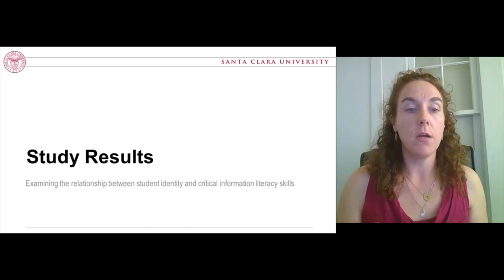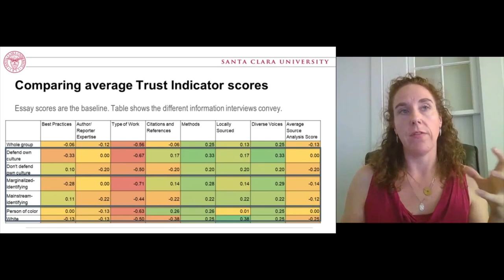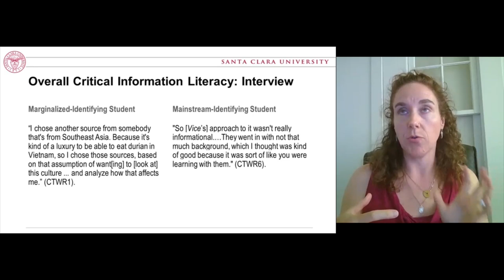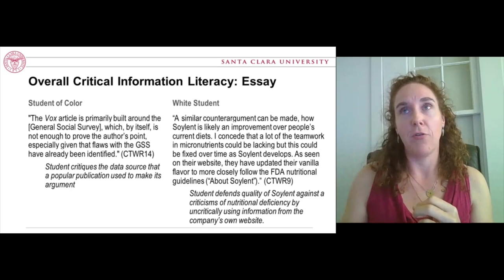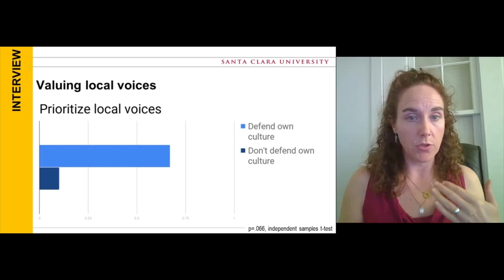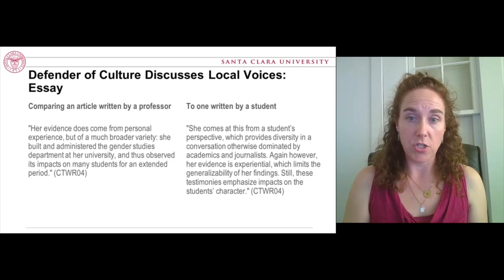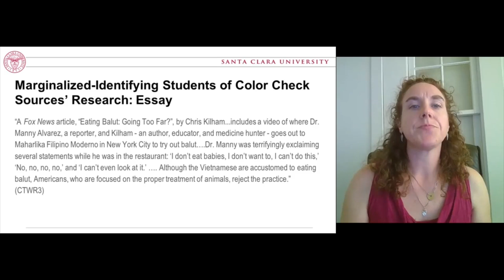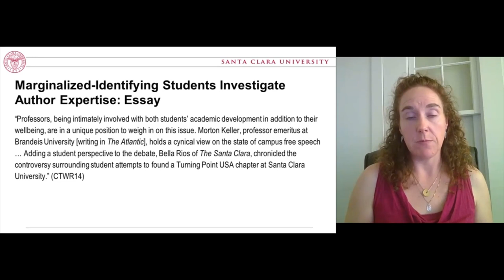Assessment is constructed & contextual - Part 3: Study Results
Presenters: Nicole Branch, Loring Pfeiffer, & Julia Voss, Santa Clara University

During this session, participants will: reframe approaches to assessment practices using a critical lens, apply critical theory to the selection of assessment methodologies, and interrogate approaches to instruction and assessment that integrate information literacy with disciplinary practice. The embrace and development of critical information literacy and critical librarianship invites investigation of and experimentation with information literacy assessment. Magnus, Faber, and Belanger (2018) advocate for the integration of critical perspectives in library assessment practices. In joining this dialogue, librarians are connected to larger calls to transform (or re-center) assessment practices in higher education. Wall, Hursh, and Rodgers (2014) argue that assessment practices in higher education have increasingly focused on commodifying learning for the global capitalist market, moving away from measuring the central purpose of higher education to serve the common good. These authors advance a vision of “assessment as an ethical and valuing social practice” (p. 10). Writing Studies scholars, librarians' natural partners with critical pedagogy, can provide direction for critical assessment practices, drawing on methodologies such as Critical Discourse Analysis (Caswell & Banks, 2018) and Critical Validity Inquiry (Lynne, 2004; Perry, 2012) to integrate critical theory and assessment practices. This presentation will explore preliminary findings from a first-year composition/library collaboration on a research-based writing curriculum based on the ACRL Framework for Information Literacy and Council of Writing Program Administrators’ Framework for Success in Postsecondary Writing.